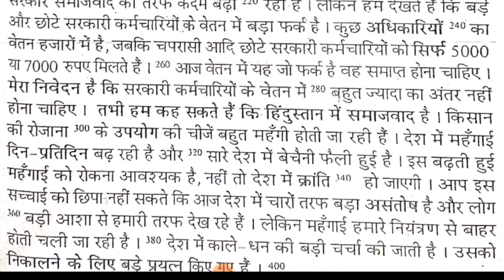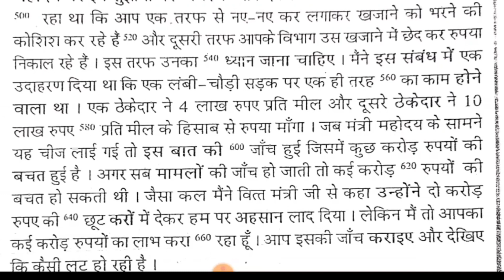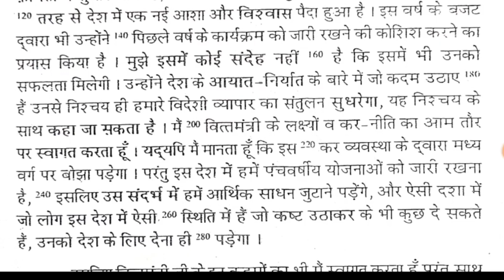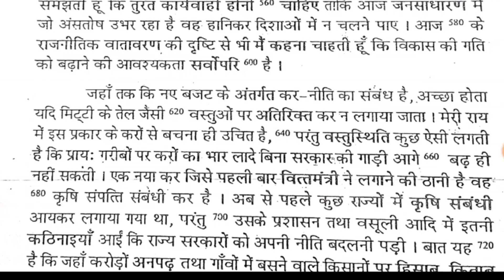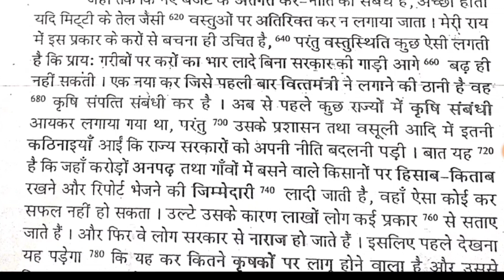[16] 160 WPM | Abhyas Khand-1 | STENO STUDY